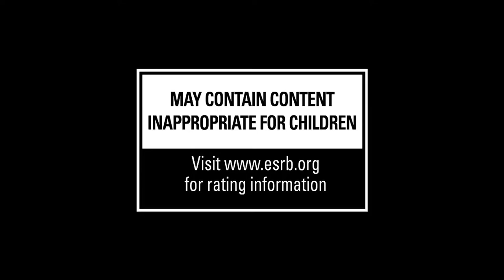DC UNIVERSE ONLINE - Justice League Gets Wiped Out Fight Scene Cinematic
Justice League is getting beaten by the bad guys. Enjoy.